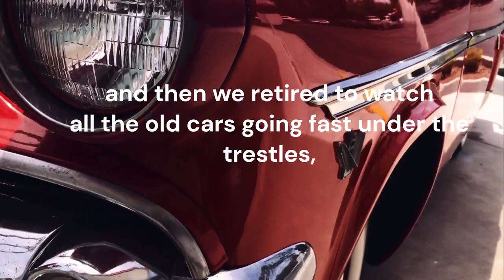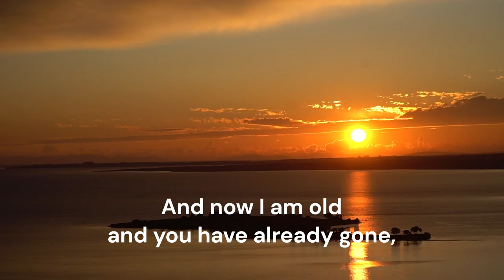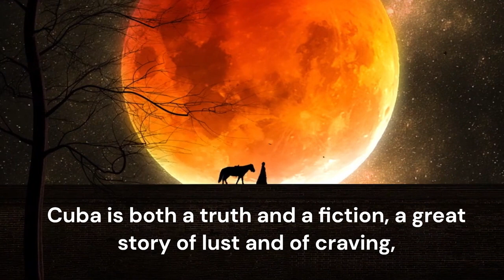Cuba, a multimedia poem by Jéanpaul Ferro - Nominated for the 2009 Pushcart Prize by Arava Review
Cuba by Jéanpaul Ferro

Originally published in Wilderness House Literary Review, Litchfield Literary Review, & The Arava Review.  From the collection JAZZ by Honest Publishing 2012

* Nominated for the 2009 Pushcart Prize by The Arava Review

From the poetry collection JAZZ (Honest Publishing) by Jéanpaul Ferro, nominated for both the 2012 Griffin Award in Poetry and the 2012 Kingsley Tufts Award in Poetry.

Video produced by Jéanpaul Ferro

Born in Scituate, Rhode Island, Jéanpaul Ferro is a 10-time Pushcart Prize nominee.

Cuba video clip by EvaL MiKo
Sunflower fields clip by Eval Miko